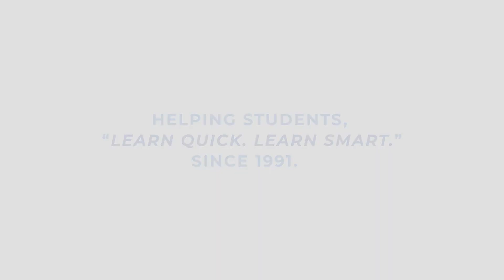QuickStudy | Linear Algebra Laminated Study Guide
A complete quick reference guide for all aspects of Linear Algebra.